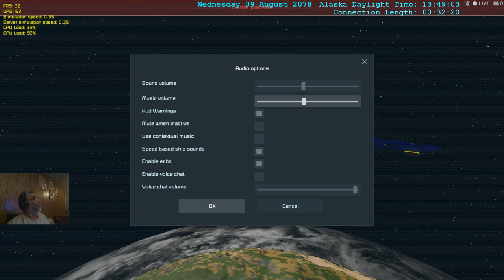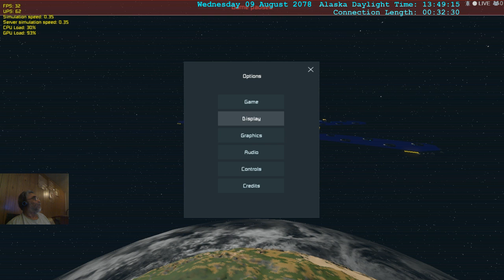The Colony: Site Preparation - Positioning the TMF